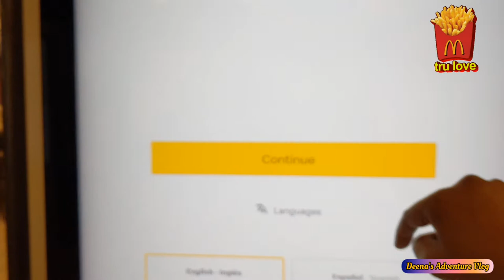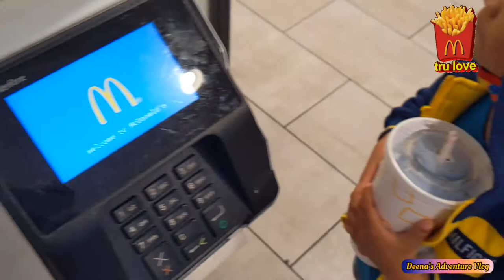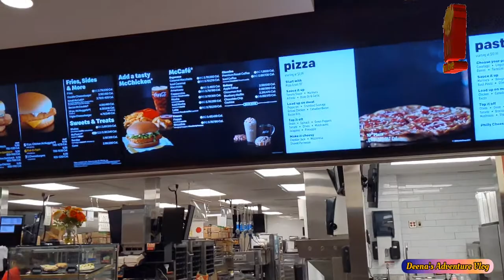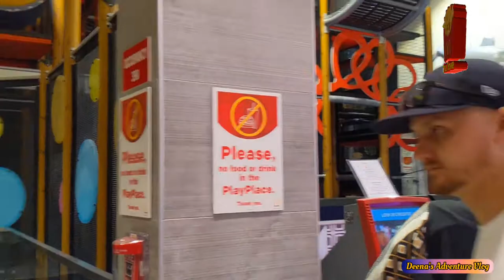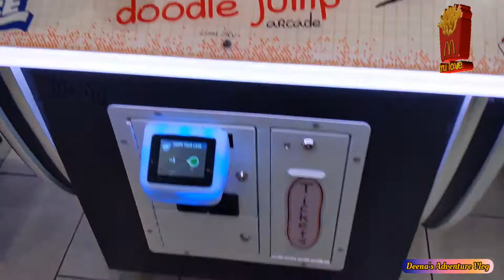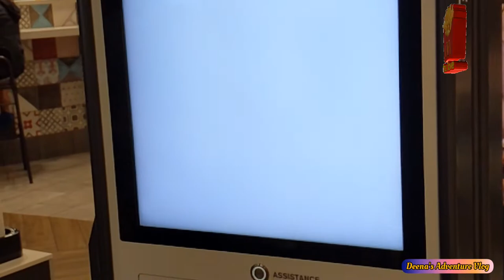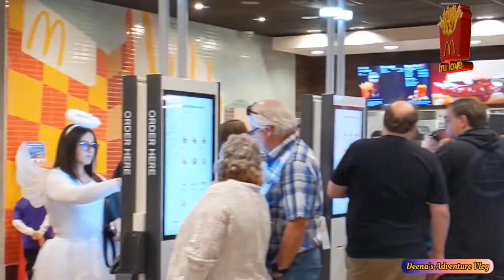World's largest McDonald's || Orlando Florida